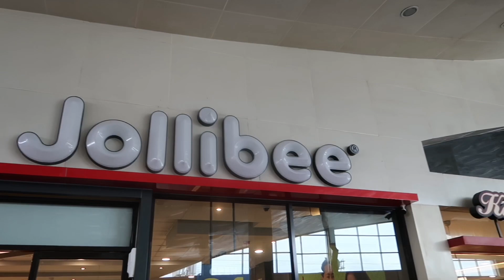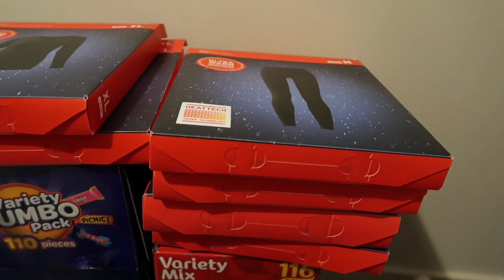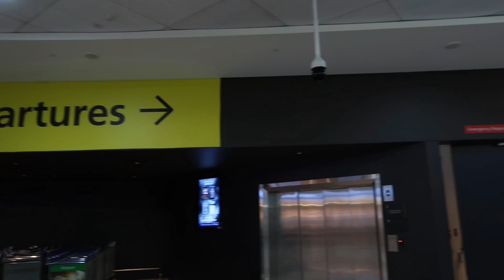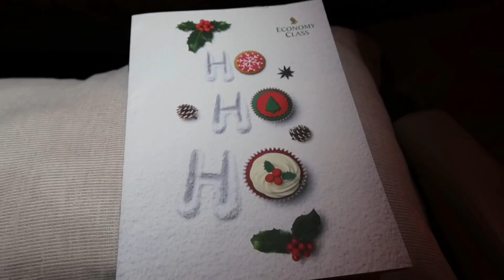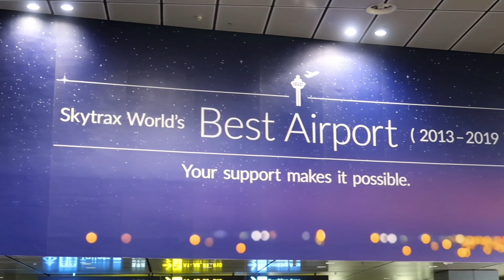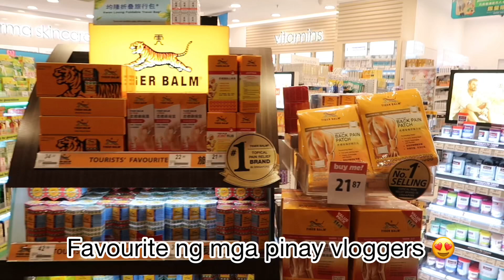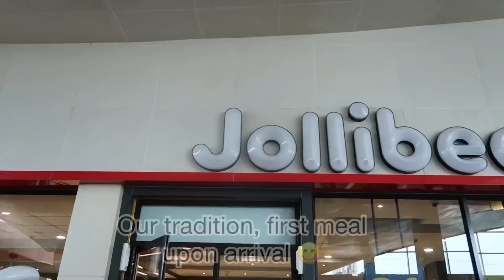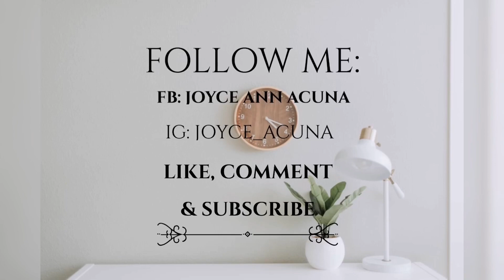PASKO SA PINAS. FIRST TIME SA SG AIRLINES + MAKAKAKAIN NA ULIT NG JOLLIBEE🤩 VLOG # 23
Melvin & Joyce
Melbourne Australia